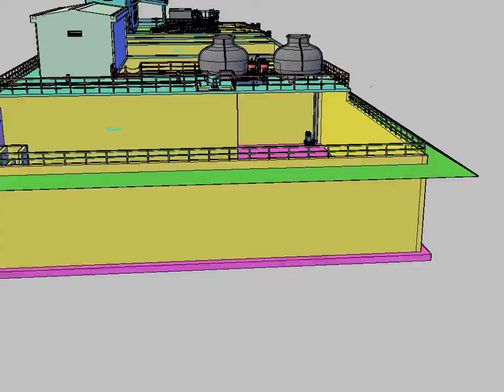DOHOAKYTHUATNCT CÔNG TRÌNH XỬ LÝ NƯỚC THẢI